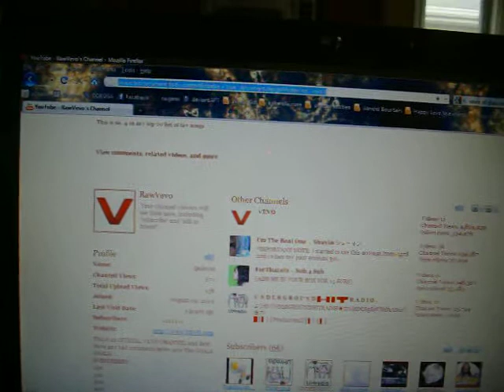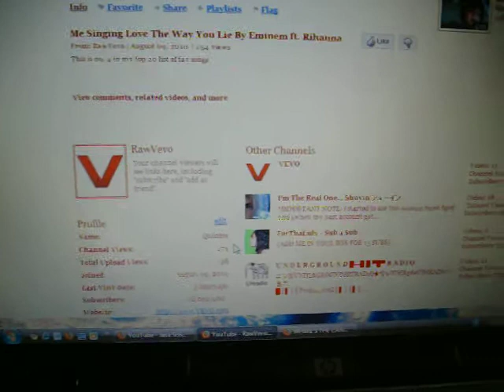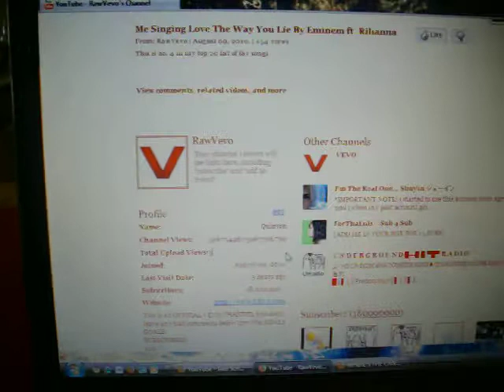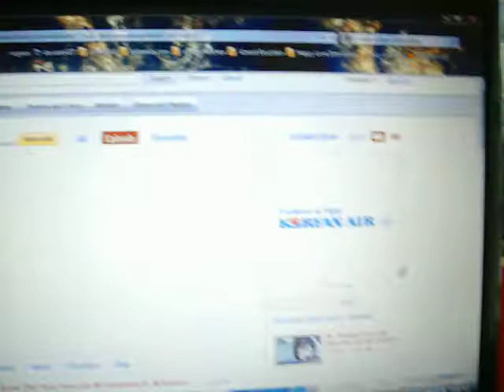How To Get 1,000,000 Subscribers Using Javascript